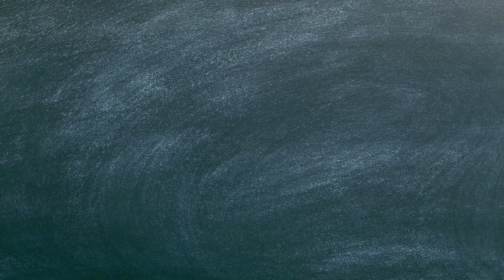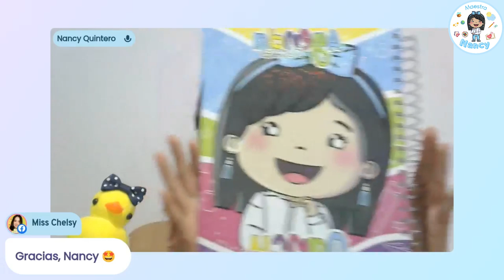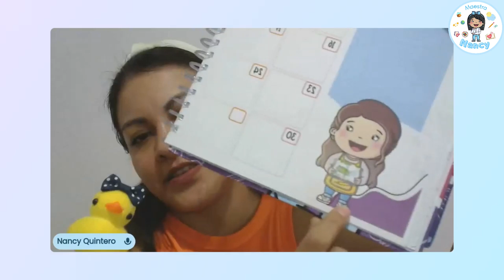Platiquemos un ratito: Bibliotecas Escolares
¡Hola!
Hoy quiero compartir con ustedes unas reflexiones acerca de las Bibliotecas Escolares y de Aula, además de presentarles un bello regalito que hice a mí misma y que usaré este ciclo escolar.

Comenzamos.